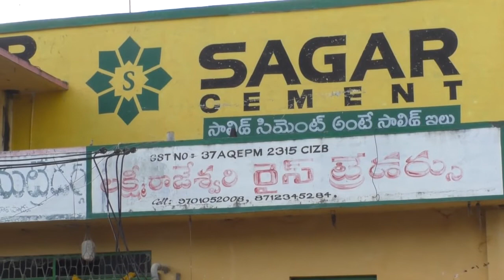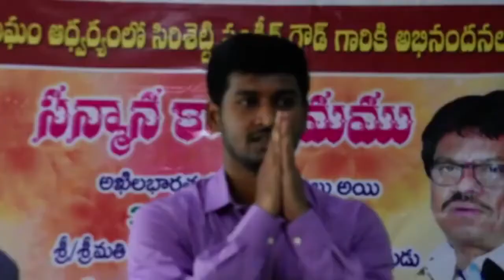CITY NEWS TELUGU 06-09-2020